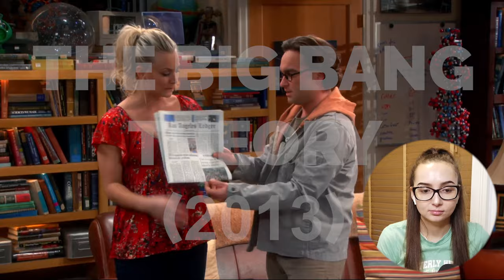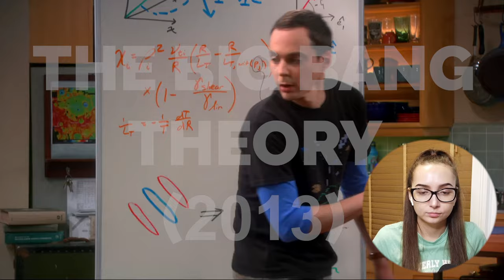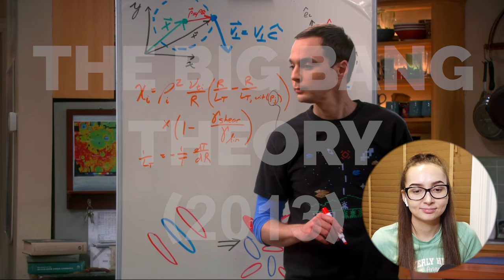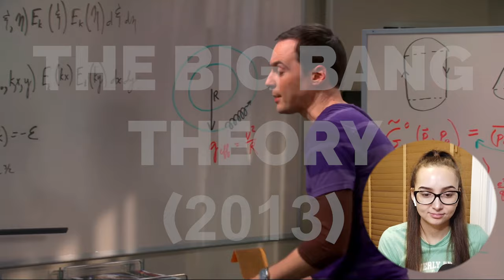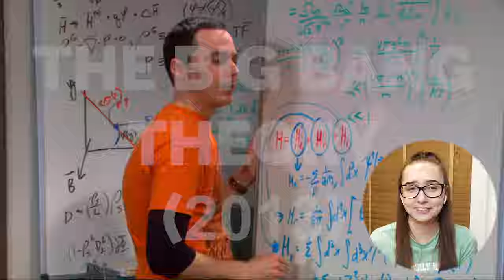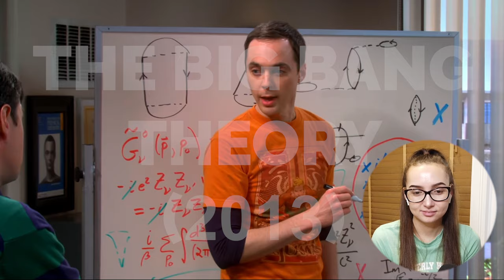STAR TREK IN REAL LIFE!! | The Big Bang Theory Season 6 Part 7/12 | Reaction